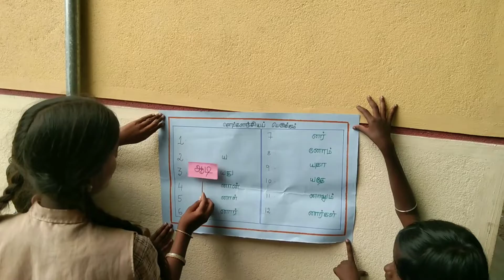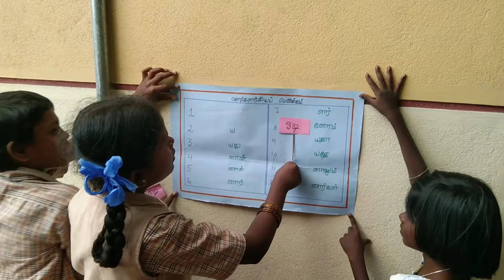சொற்களை.. உருவாக்குதல்.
mmyblackhearts channel